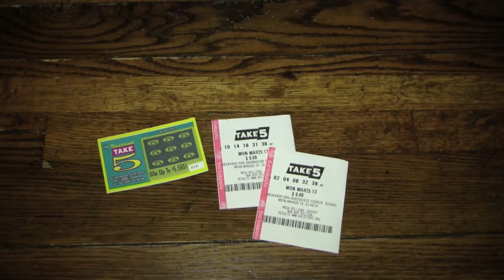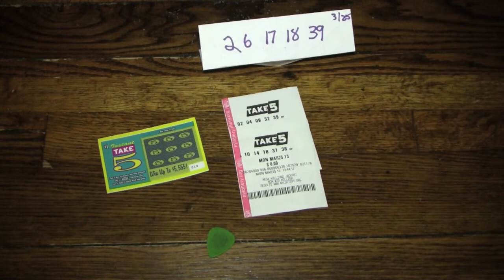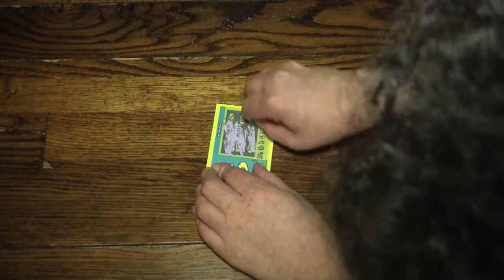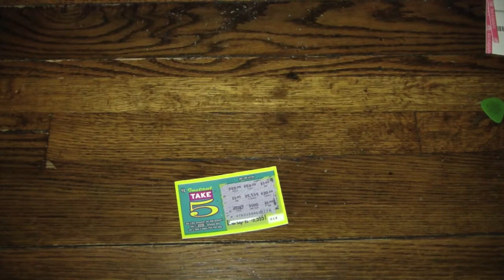Activities (Playing Instant Lottery - part three)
Here we are again, playing lottery tickets, like a sucker. Scratching, matching and generally having a mediocre time. I imagine this is nothing like how it feels to actually win 1 million dollars.

This time I misread one of the lotto cards with un-hilarious results. In fact, it was watching the video that tipped me off to this. So, hooray for the instant replay! And speaking of instant replay, that is what keeps happening in these videos. So far, I've been winning amounts of $2 or less which I've been transferring into new cards as you've seen.  it's been entertaining. For me anyways.

I'll keep doing these videos until I either run out of the original ten dollars I spent or win a big cash prize! Which is so definitely going to happen. Unless I just lose which is probably even more definite.

Hope you enjoy these videos as much as I'm enjoying making them. Because, if you're not it won't stop me from making them. I'm just not that reasonable.

You are better than all the rest.

C U next time,

Rev. Jay